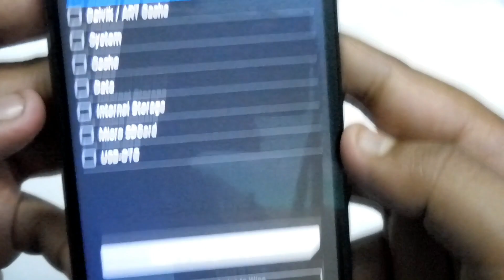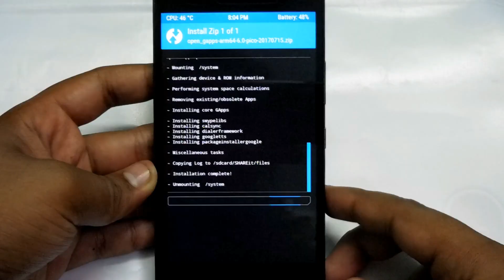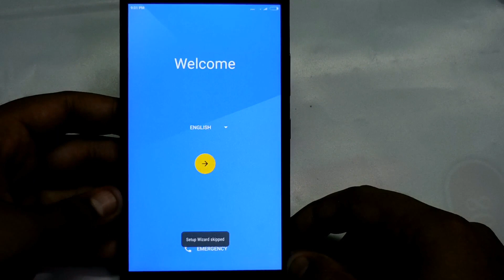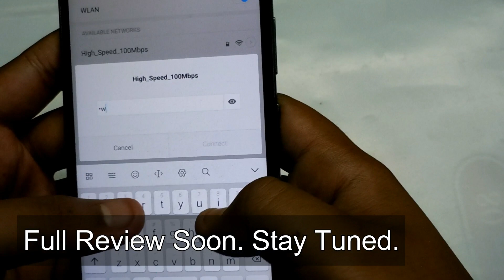Flash Latest MIUI 8 in Lenovo K3 Note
In this video, I have shown you that how you can flash MIUI 8 in your Lenovo K3 Note. Please, do not forget to Wipe System to flash this ROM. Wipe cache, Dalvik cache, Data, System. You need a TWRP recovery to flash this ROM. I already made all videos on those topics. Kindly watch my old videos, in the Lenovo K3 Note playlists. Setup Wizard was crashing, and you can also do, what I did to skip the setup wizard. Only video recording is not working. I will be posting another video of it, show you whats working not working. Also, I will tell you if there is any other MIUI build which one is more stable.

ARM64-Android 6- Pico

Those who are unable to download the ROM from the original link Here is a Google Drive link for you.

Peace !!